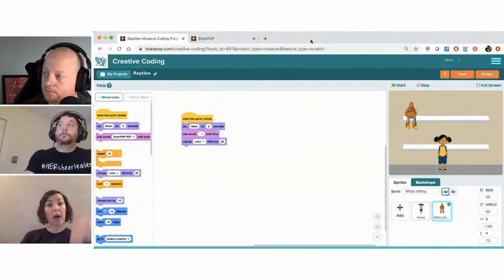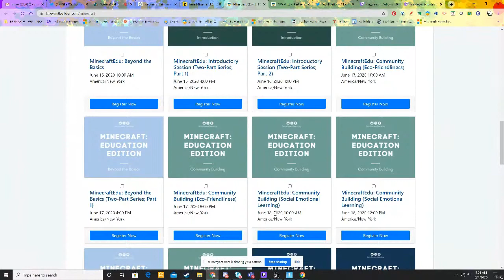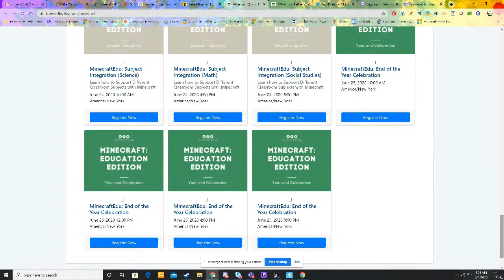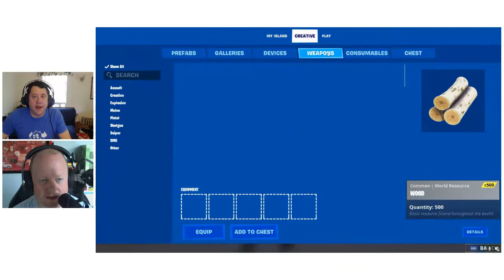The Sandbox: Building an America Ninja Warrior Course in Fortnite Creative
Mike Washburn and Steve Isaacs are building an American Ninja Warrior course in Fortnite Creative. JOIN US to talk about great building experiences like these, when used in the classroom, can be powerful methods of teaching and learning.